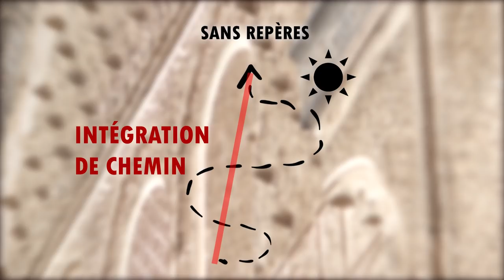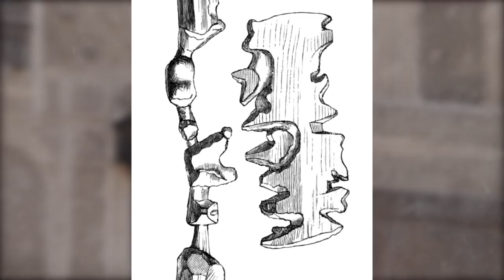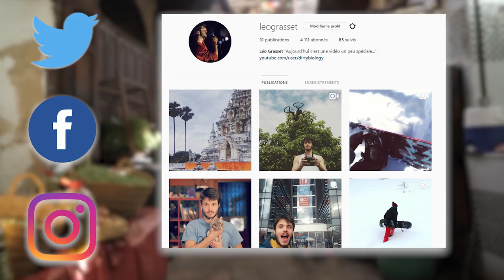Cette ville agit comme un labyrinthe. Voici pourquoi. - DBY #41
Ce qu'une ville qui déboussole peut nous apprendre sur l'orientation.

La collab avec PhysicsGirl :  * pas encore en ligne ! *

Musiques : OST de Fez, le jeu :)